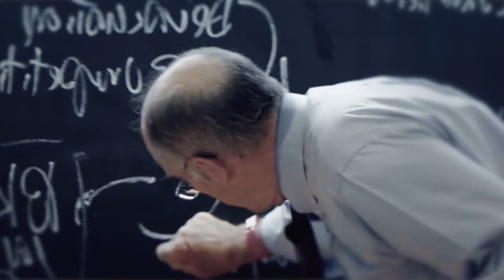Latin American Management Seminar - LAMS 2014 - INALDE Business School